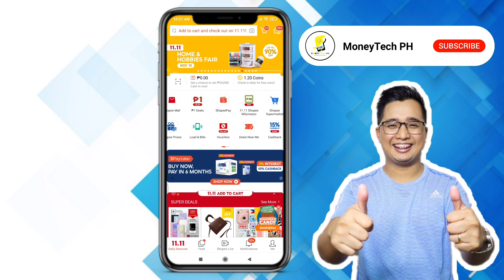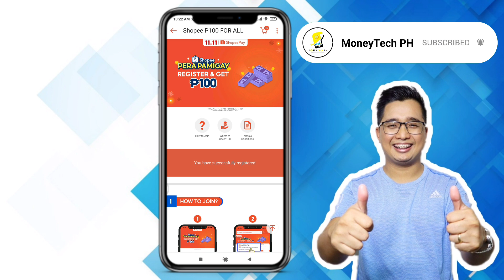SHOPEE PAY | How to REGISTER in SHOPEE PAY PERA PAMIGAY | WIN MANY PRIZES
Related:

Shopee 11.11 Mega sale
Shopee Milyonaryo
paano manalo sa wowowin
paano manalo sa tutok to win
paano makasali sa tutok to win
how to play shopee shake
how to win shopee shake
paano sumali sa shopee shake
paano maglaro ng shopee shake
paano mag claim ng code sa shopee
paano mag claim ng code sa tutok to win
paano mag claim ng code sa wowowin
shopee shake
how to register in shopee
paano makasali sa shopee
paano makasali sa wowowin
how to get discount voucher
shopee cod
win in shopee
shopee promo
shopee discounts
shopee milyonaryo
paano sumali sa shopee milyonaryo
paano manalo sa shopee milyonaryo